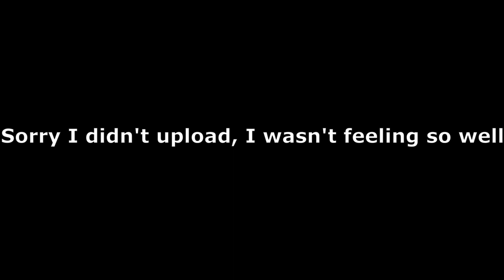Sorry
I wasn't feeling well